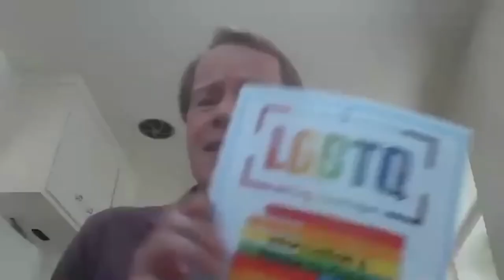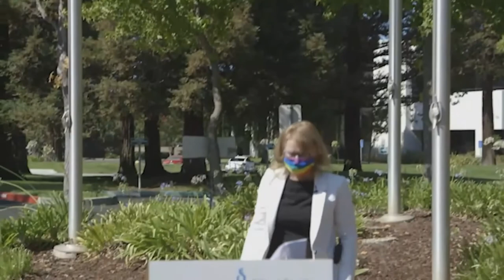LGBTQ Flag Raising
Santa Clara County Office of Education from August 3, 2020